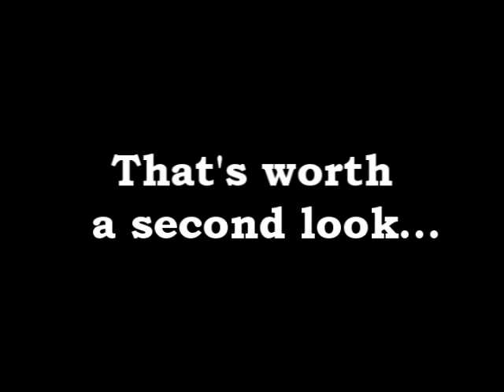Caitie Makes It Look Easy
Repost:  Our Calico Diva was about a year old when we adopted her June 7, 1997. She's still moving around very well...

(Reposted in an attempt to improve the picture quality)